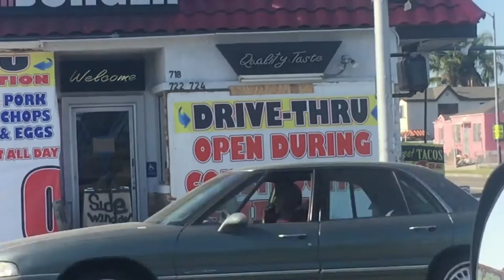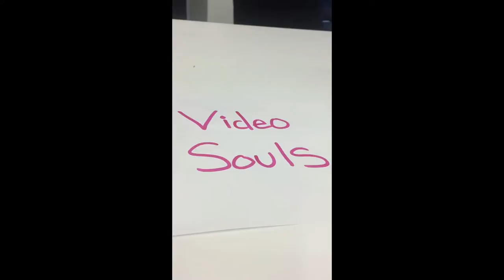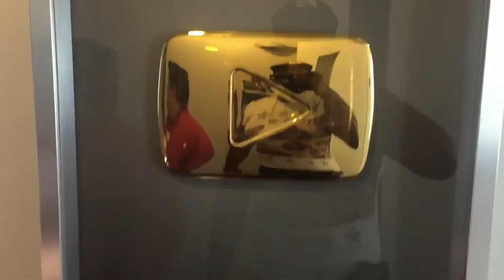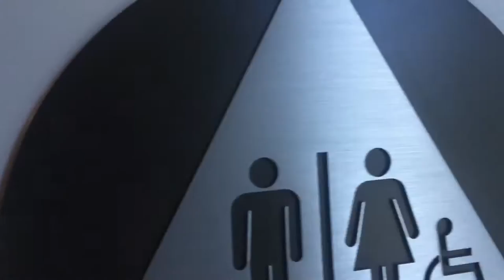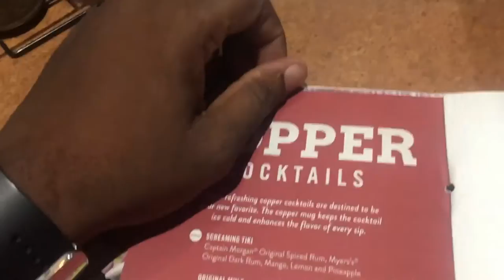PYRO TV VLOG | YOUTUBE CONTENT LAB | PUT SOME RESPEK ON MY NAME | 04/25/16